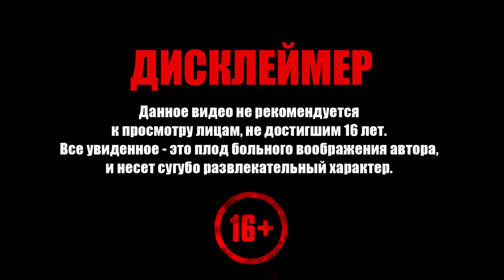Dying Light 2 Stay Human ➧ Развальцовка ➧ #12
Прохождение Dying Light 2. Добро пожаловать!

Задания серии:
  0:00 ▶ Армейский конвой
14:40 ▶ Байки у костра
18:46 ▶ Развальцовка